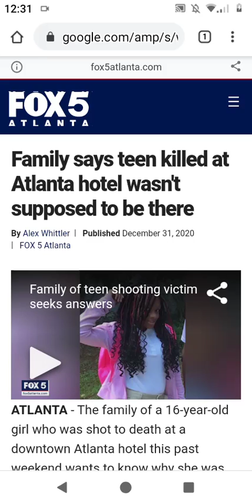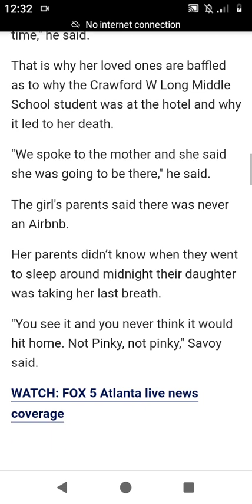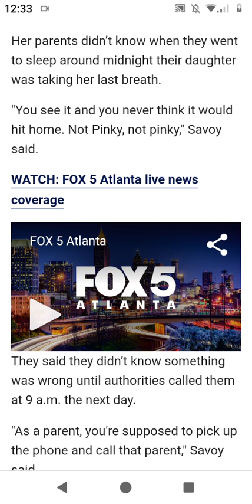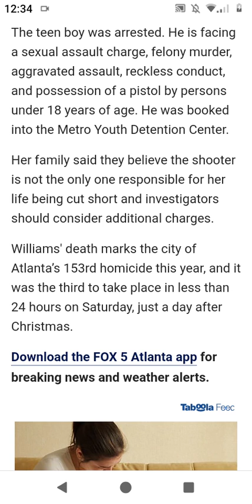TEEN KILLED AT ATLANTA'S HYATT HOTEL